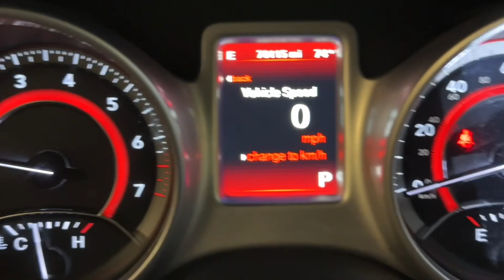How to reset the engine oil service light for dodge journey 2018 ￼